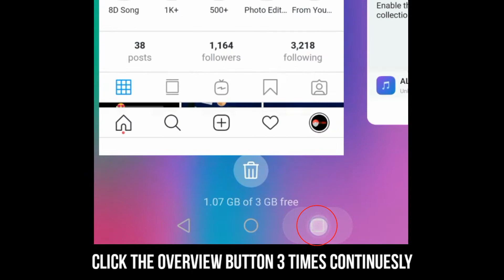2 Android Tricks that is Useful in Your Day - to - Day Life | Neon Studios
2 Android Tricks which is Usefull in our Dailylife. Our 2nd Short video. Please support us to create more short videos.